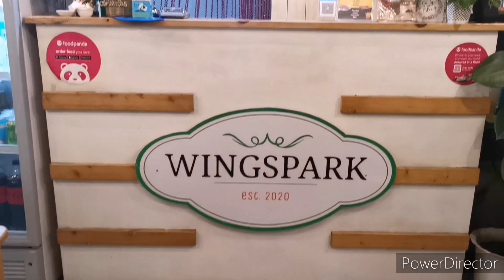SULIT NA UNLI WINGS FRIES PASTA AND DRINKS! FOR ONLY P249 ONLY.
Please try and visit Wingspark !!
Located in Manggahan, General Trias Cavite
Mabubusog ka sa sarap. Ulimited wings, fries, pasta and drinks!